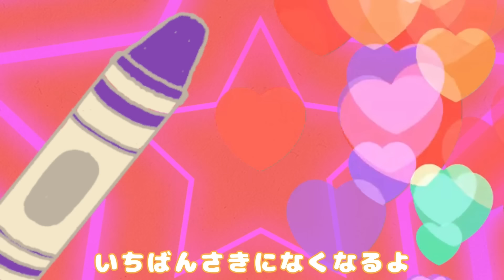【童謡・こどもの歌】10月のうた 60分メドレー♪ | 童謡・キッズソング | 赤ちゃん笑う | トマトちゃんねる baby stop crying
00:11　カエルの合唱
02:19　あかとんぼ
03:12　きみにあげるね
05:22　おたまじゃくしはかえるのこ
06:58　よるのたんけんたい
08:46　じゅんびばんたんたん
10:57　どんな色が好き(むらさき)
13:10　でんしゃだいすき
15:07　カラダダンダン
18:05　アンパンマンたいそう
19:25　とんでったばなな
22:21　キミにはくしゅ！
24:42　ドロップスのうた(2D)
26:06　いっこにこだっこ
27:38　たいこたいこ　どんどん
29:05　またね
31:10　キリンさん
32:14　なつなつキラキラ！
33:41　Wheels on the bus
36:21　きんたろう
37:05　おおきな太鼓
37:47　ぱんぱかぱんぱんぱーん
39:41　いないいないトマトちゃん
41:35　シュシュシュでハハハ
42:37　トマト
43:44　ありがとうのはな
45:56　あっちこっちマーチ
48:06　テトテトテトテ(3D)
50:11　わーわーわー
53:21　ごめんください、めんください
55:26　とんとんトマトちゃんと5個の野菜
57:24　おばけなんてないさ
59:04　カレーライスのうた

AppleMUSICやSpotifyでトマトちゃんねるで人気な歌も定番の歌も配信中！

赤ちゃんが泣き止むと話題の可愛い３Dトマトちゃん！
泣き止む要素が沢山入っていますので
お子さまから手が離せないときに是非お役立てください。

◆キノコくんトマトちゃんのすぽすぽといぼっくす

◆トマトちゃんねるについて
 「トマトちゃんねる」とは
赤ちゃん学の科学的知見に基づき、生後5ヶ月の幼い赤ちゃんから
理解可能だと証明されている『数』の認知能力をテーマにしています。
数が減る、増える。色が変わるなど赤ちゃんが不思議だと感じたものを
じっと見つめる『注視行動』という機能を
動画に上手く取り込んだ内容となっております。
※『1＋1＝3』、『赤→青』など

ぜひ、私たちのチャンネルの動画を赤ちゃんに見せてどんな
反応をするか試してみてください!
不思議に見入る赤ちゃんを見てきっと知能が向上していく様子を
ご覧になれると思います。
親子で楽しめるチャンネル作り、動画をモットーに
今後も知的好奇心を促進し、健やかに発育できる赤ちゃんの助けになれれば幸いです!